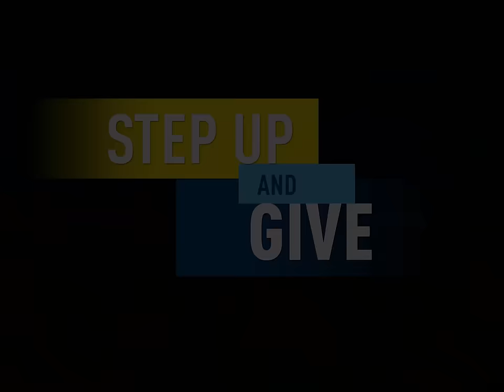Step: 7th Ave. to Founders Hall